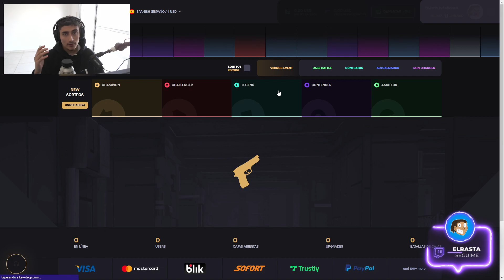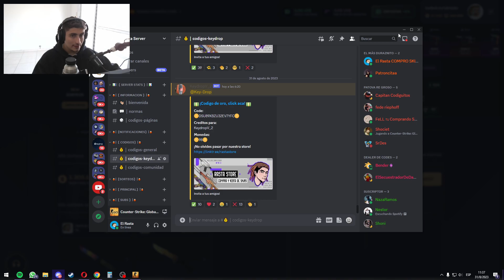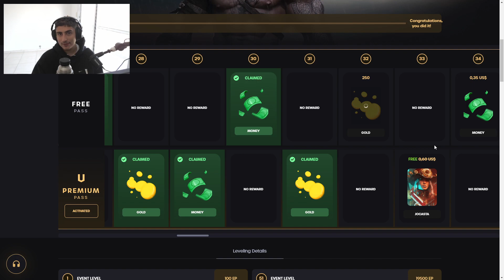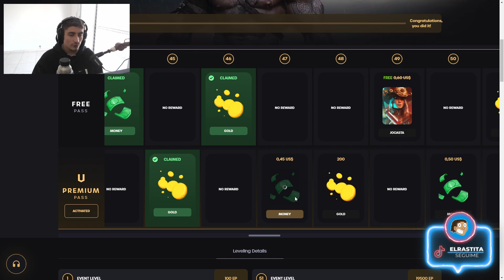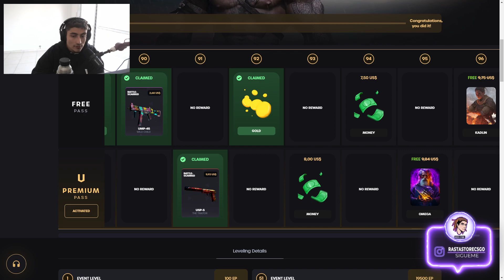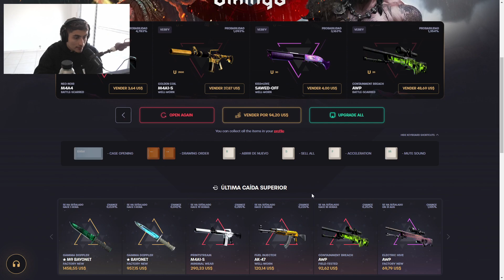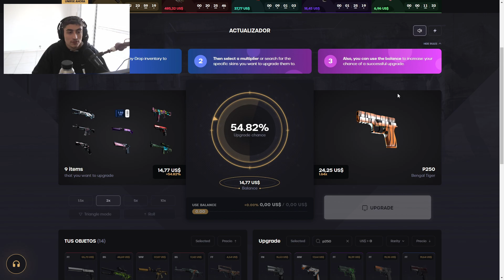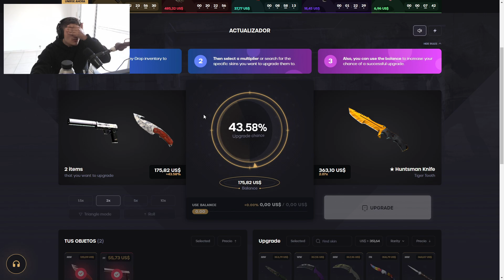ÉSTO CONSEGUÍ con EL PASE COMPLETO del EVENTO de KEY-DROP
Que onda gente, espero que anden bien. Hoy probé que podía conseguir con el pase completo del evento de Key-Drop.
Espero les haya gustado el video :). Apuesten con responsabilidad. ¡Nos vemos la próxima!